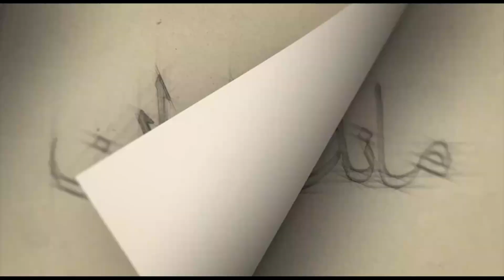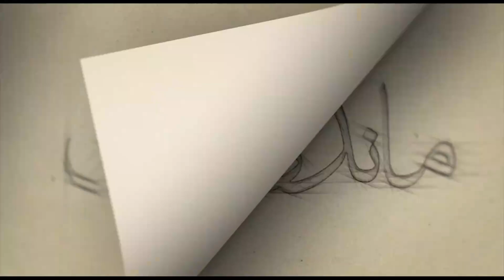ماندگاران سه شنبه ۱۴ دی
محمد علی موسوی جمال زاده اصفهانی - نویسنده و مترجم